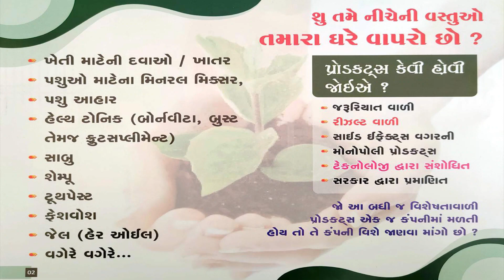દાંતની સમસ્યા | ડેન્ટલ પેસ્ટ | નેચરમોર પ્લસ | નેટસર્ફ | વામી, બનાસકાંઠા.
નમસ્કાર , કિશોરભાઈ બાબરીયા ગુજરાત,ભારતથી અમે આપને એવા દર્દીની મુલાકાત અને અનુભવ શેર કરવા માંગીએ છીએ કે જેણે નેટસર્ફ પ્રોડક્ટ્સની શ્રેષ્ઠ શ્રેણીનો ઉપયોગ કરીને સારા પરિણામો પ્રાપ્ત કર્યા છે. વધુ અપડેટ્સ અને માહિતી માટે અમારો સંપર્ક કરો Mo. No.: 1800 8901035 & 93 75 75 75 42

Hello, Myself Kishorbhai Babariya from Gujarat,India. No.:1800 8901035 & 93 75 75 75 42

આવી જ રીતે હેલ્થ અને ખેતીવાડીમાં મળેલા સંતોષપૂર્વક રિઝલ્ટના વિડિઓ જોવા માટે  @Ayurveda & Organic
મોઢું ફાટી જતું
મોમાં ચાંદા પડતા
દાંત અંબાઈ જતા
દાંત ની દવા
દાંતની સમસ્યા
દાંત ના પેઢા નો દુખાવો
દાંત સાફ કરવાની દવા
Dental Problem
dental pain relief
dental pain
dental treatment
Herbal Dental paste
Dental paste
Ayurvedic
Ayurvedic Treatment
Gharelu Upchar
Naturamore
Naturamore Result
Netsurf Result
Netsurf
Kishorbhai Babariya Netsurf
Vami , BanasKatha
વામી, બનાસકાંઠા.